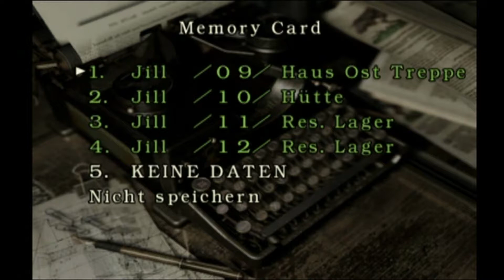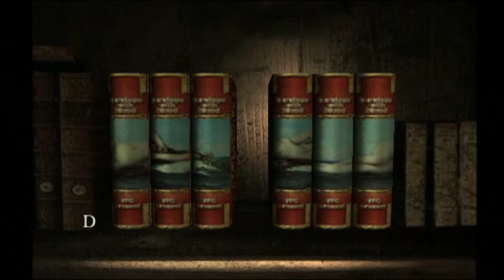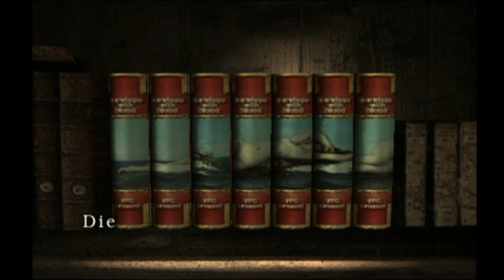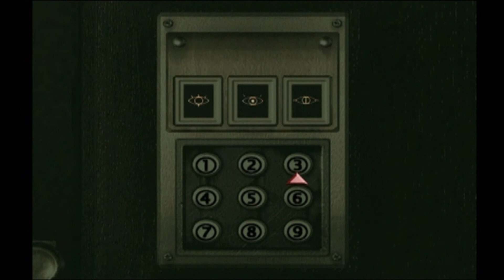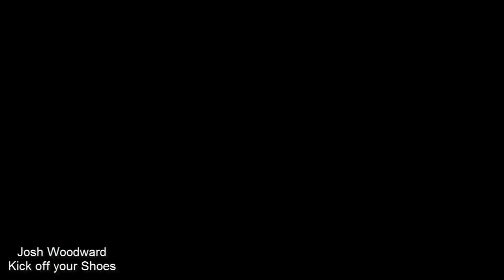Resident Evil[Blind] - Episode 17: "Eine ziemlich nackte Frau"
Heute: Spaß mit der Schriftart! Außerdem Zombies, aber das ist ja nichts neues.